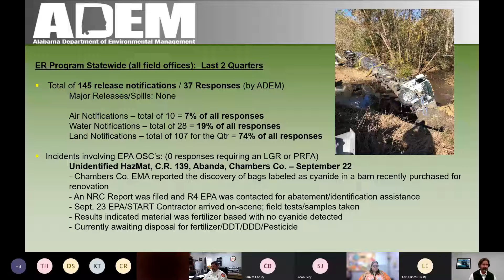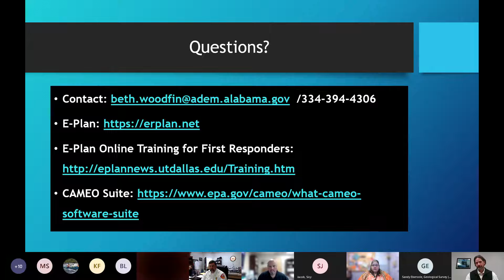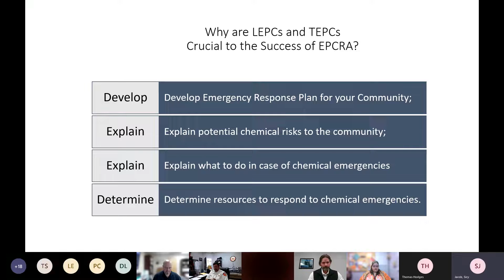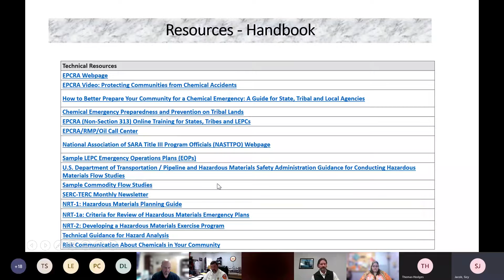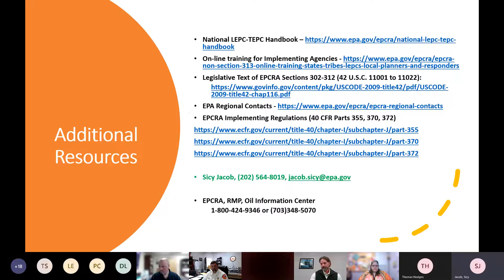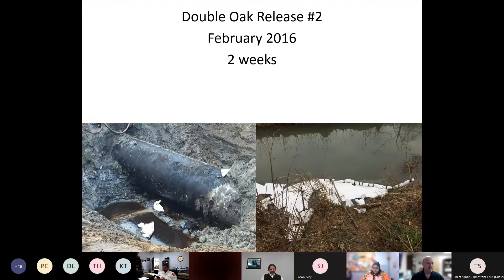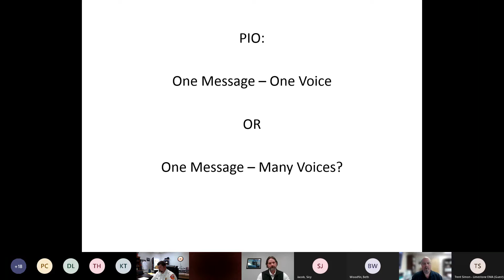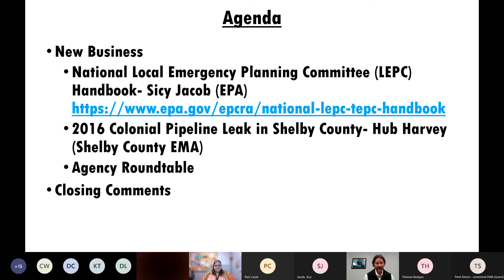Alabama Emergency Response Commission AERC Meeting October 6, 2022